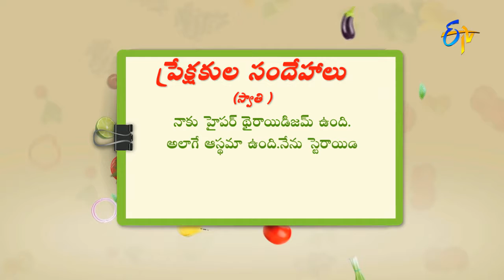Using Hair Dryer Is Good? | Health & Life Style by ETV